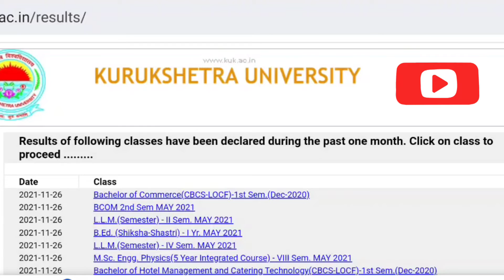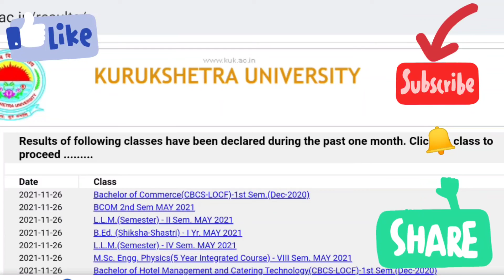KUK results B.Ed?? M.Ed?? LLB 27Nov 2021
[31/08, 10:18 am] Pooja Dhillon: Pooja Dhillon
Hello everyone
My self Pooja Dhillon
Here i am for helping you
All university notification
All Exam notification
[31/08, 3:57 pm] Pooja Dhillon: Hello everyone
Here university, exam se related sbhi information
Crsu Notification
MDU Notification
KUK Notification
CDLU Notification
CBLU Notification
IGU Notification
GJU Notification